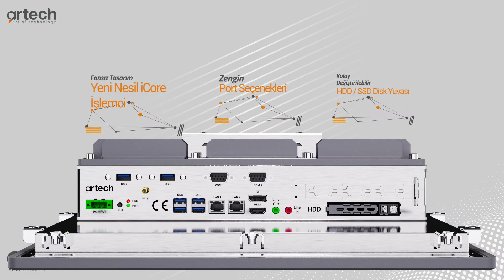ARTECH ENDÜSTRİYEL PANEL PC / ULTIMATE SERİSİ IPC 600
Ağır endüstriyel ortam şartlarında yüksek performans sağlayan dokunmatik panel bilgisayarlardır.

* Fansız iCore Yeni Nesil İşlemci Özelliği
* 15’’ / 17"/ 21" Ekran Seçeneği
* 3mm Darbelere Karşı Güçlendirilmiş Rezistif ve Kapasitif Flat Touch
* Dokunmatik Teknolojisi Seçenekleri
* IP65 Ön Panel Koruması
* Kolay Çıkarılabilir ve Değiştirilebilir Disk Yuvası
* Çok Amaçlı Genişleme Yuvası (PCIex, IO, Ek USB – Seri Port vb)
* 24VDC Besleme
* 0-60 Cdeg Çalışma Performansı
* Fansız, Tam Kapalı, Toz Korumalı, Endüstriyel Tip Paslanmaz Çelik Metal Gövde
* 7/ 24 Çalışmaya Uygun, Dayanıklı ve Uzun Ömürlü
* Yerli Üretim